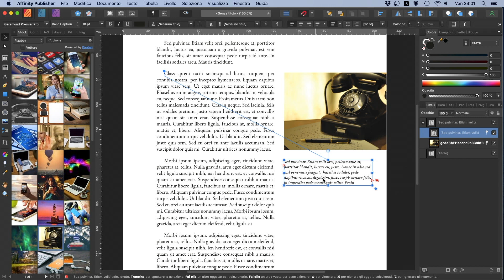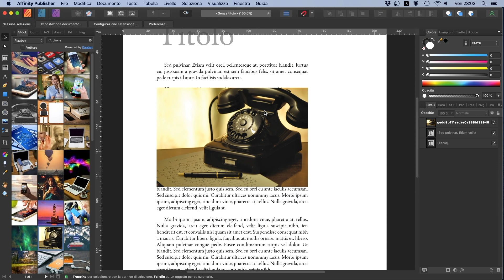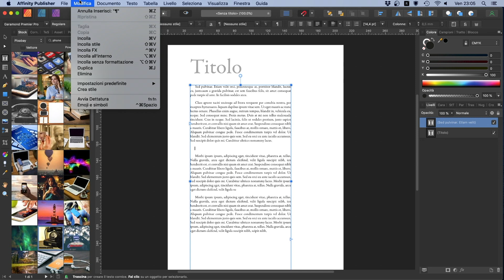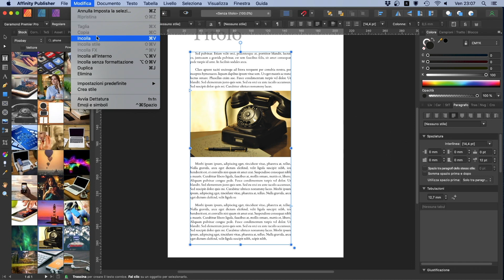Affinty Publisher - Come agganciare le immagini al testo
Questa lezione fa parte di un corso completo che ho realizzato per Affinity Publisher. I link sono sotto.
Qui spiego due soluzioni per fare in modo che le immagini all'interno di un impaginato scorrano correttamente con il testo, agganciandosi ad un punto preciso di esso.

La lezione è estrapolata dal corso di 11 ore e 80 lezioni "Corso Affinity Publisher - Realizzare grafiche professionali" in vendita ora su Udemy.

Per vedere tutti i video è necessario possedere il corso su Affinity Publisher che ho pubblicato su Udemy, lo trovate qui: